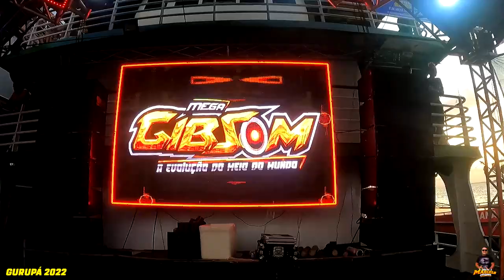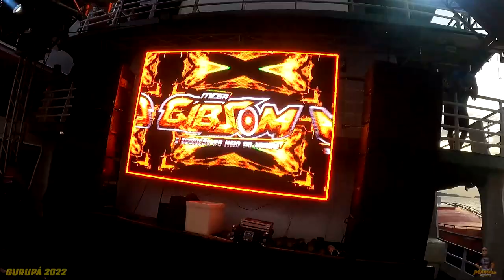VLOG: DEZEMBRADA EM GURUPÁ - VESPERAL - DJ MARCELO ORIGINAL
💪 FORTALECER O CANAL.